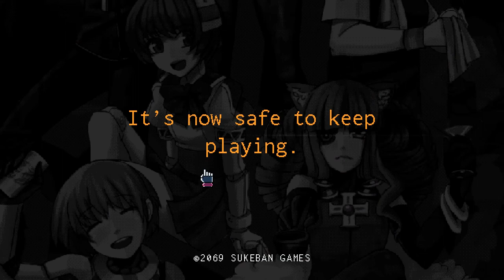Press A To Gay! Plays VA-11 HALL-A - Alpaca Spit (Part 11)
Tonytender! Tonytender!! They croon to Mal softly.